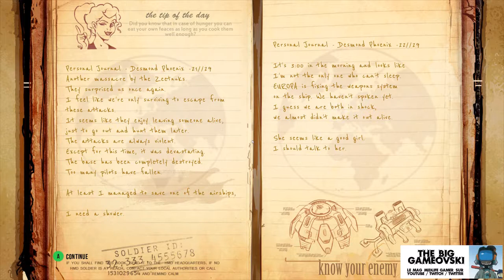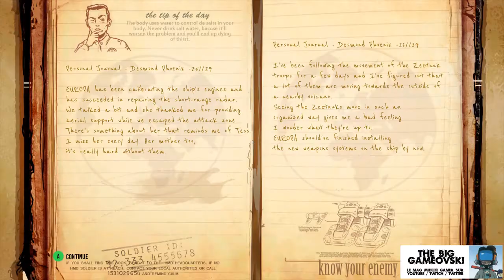Dogos - retour du multi-directionnel en 2019 ? TBG659